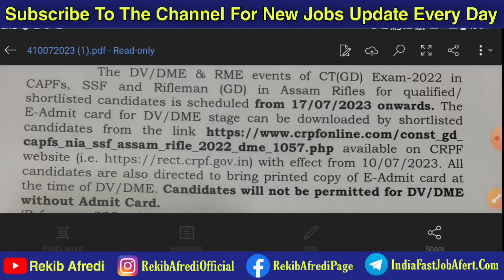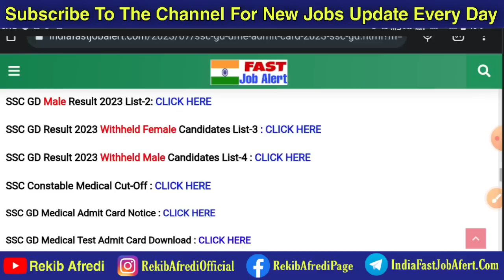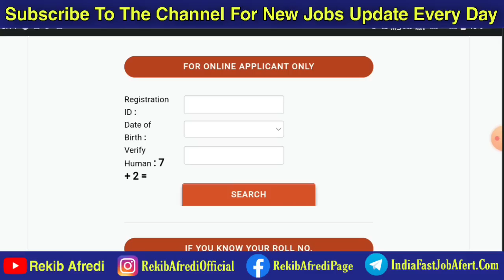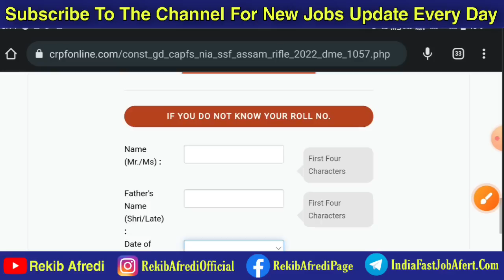SSC GD Medical Test Admit Card 2023 🔥 || SSC GD DME Admit Card download 2023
REKIB AFREDI